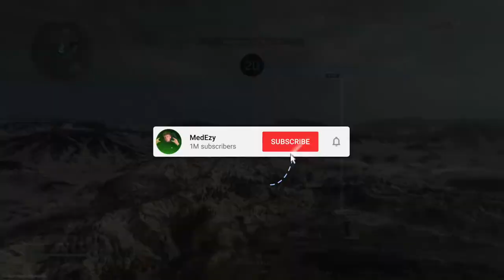The NEW WARZONE META is INSANE! (Call of Duty Warzone)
Hi guys and welcome back to then channel. today we have a Warzone video for you all using the best meta in the game! this loadout is literaly insane and works perfect for all types of gun fights with insane time to kill! im thinking of uploading more warzone so if that is something you guys wanna see then let me know down in the comments below! but of course i will still upload call of duty black ops cold war but i think its nice for a little bit of variety as i know how popular warzone is :) but anyway i hope you guys enjoy and remember for more call of duty black ops cold war and warzone content be sure to smash that like button! and subscribe if your new!! thanks for watching guys!!!